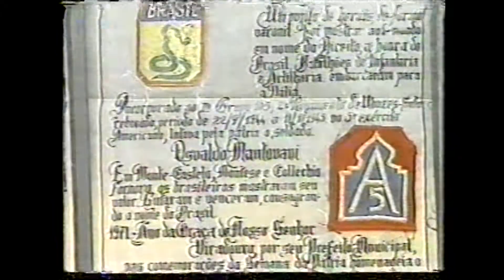Viradouro e a cultura de cana